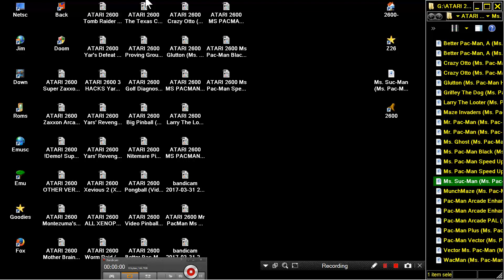ATARI 2600 Ms Suc Man Ms Pac Man Hack MS PACMAN 2004 James Catalano HOMEBREW